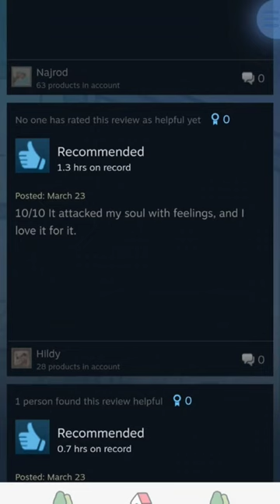my indie game A Taste of the Past